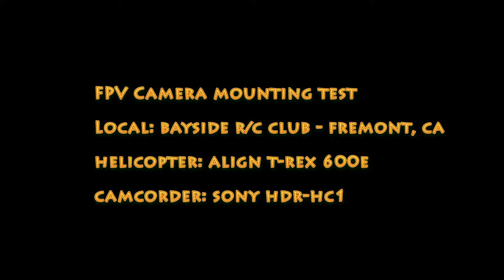FPV TREX-600E Camera Mount Test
Camcorder mount test on Align TREX-600E, using a Sony High Definition HDR-HC1 camera